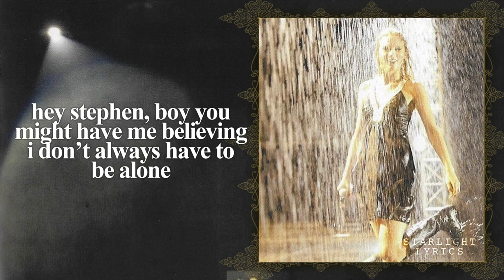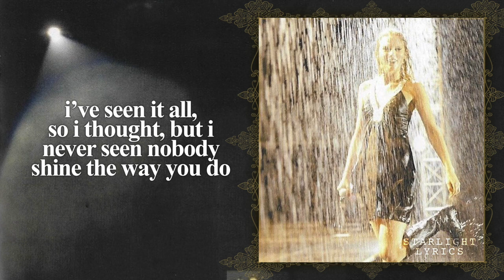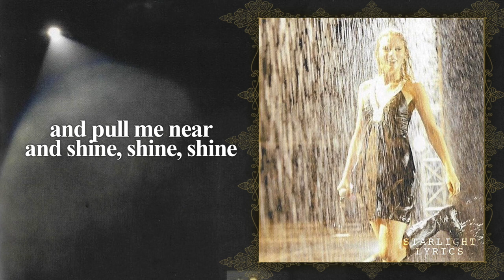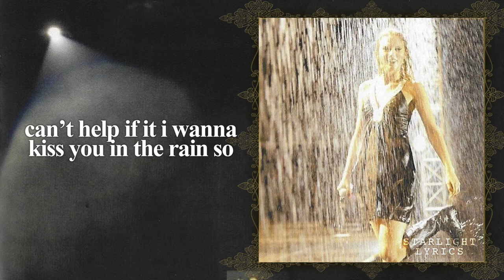Taylor Swift - Hey Stephen (Taylor's Version) HD